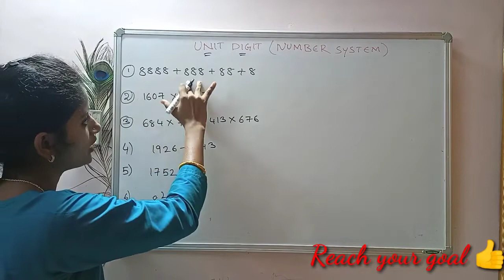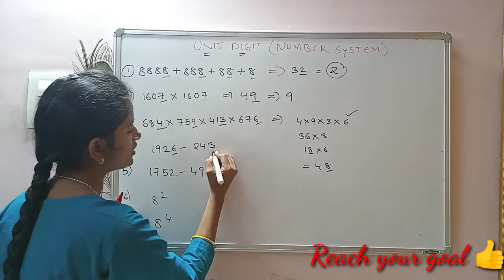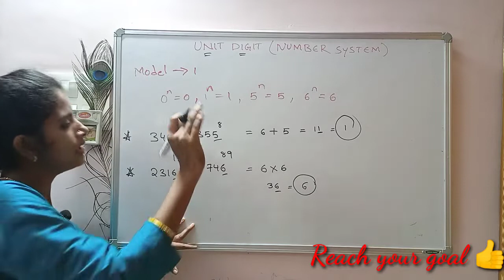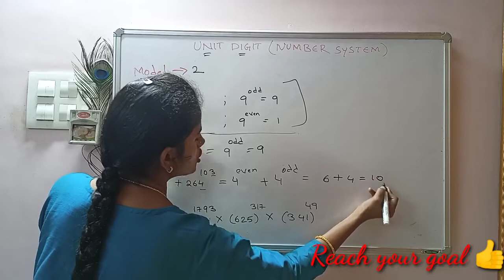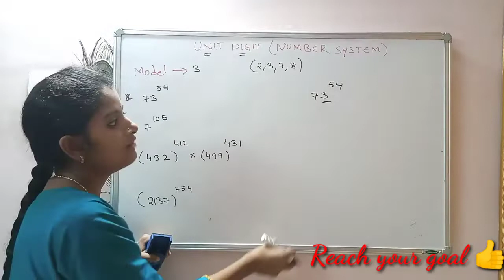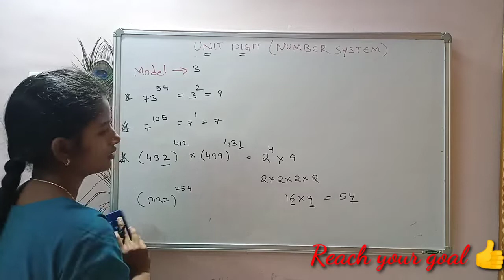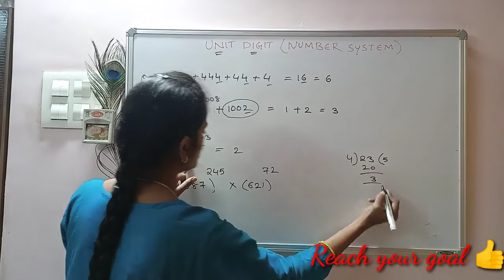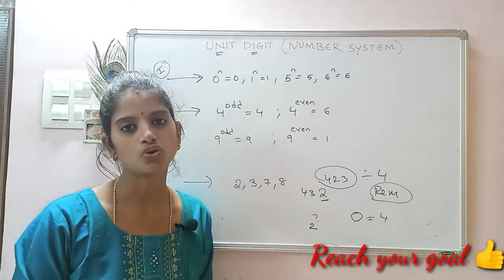Unit digit#Number system@Reach your goal 👍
Hi everyone 👋
  @Reach your goal 👍

             yours truly Pavani 😊